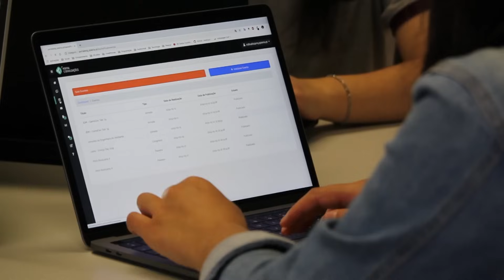Death of Fiverr || No More Order Now